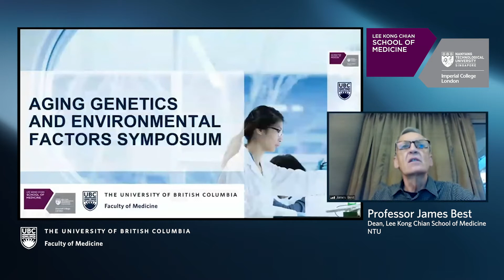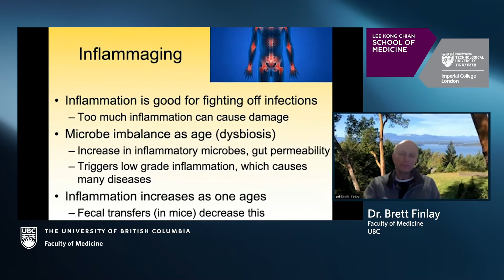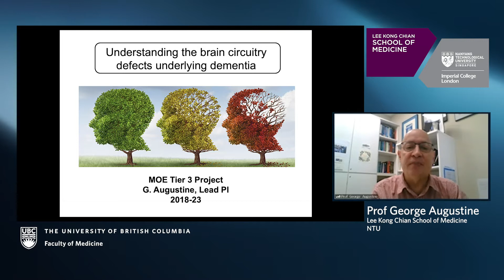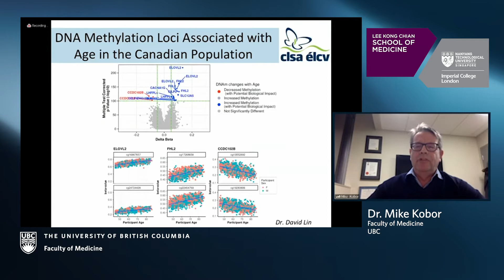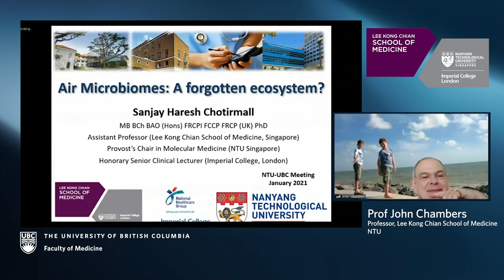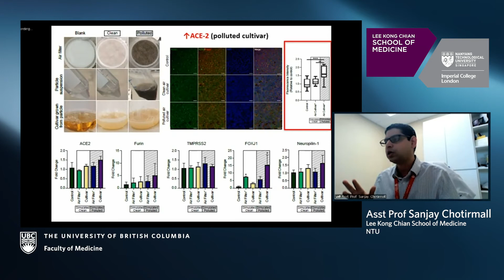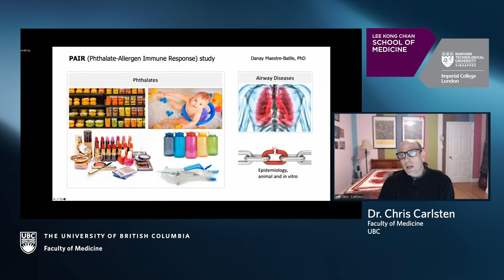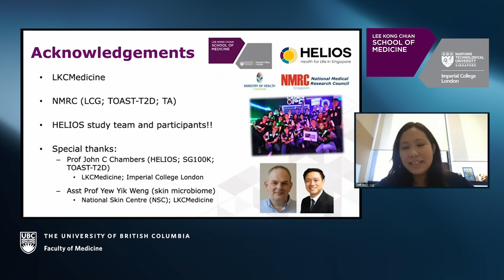Aging Genetics and Environmental Factors Symposium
A recording of the Aging Genetics and Environmental Factors Symposium held on January 28, 2021 by the UBC Faculty of Medicine and the Lee Kong Chian School of Medicine at Nanyang Technological University (NTU) in Singapore.